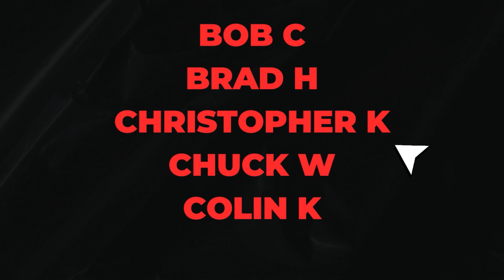𝐓𝐞𝐬𝐥𝐚 𝐕𝐞𝐡𝐢𝐜𝐥𝐞𝐬 𝐖𝐢𝐥𝐥 𝐇𝐚𝐯𝐞 𝐒𝐭𝐚𝐫𝐥𝐢𝐧𝐤; 𝐒𝐜𝐨𝐭𝐭 𝐖𝐚𝐥𝐭𝐞𝐫 𝐇𝐨𝐰 𝐭𝐡𝐞 𝐏𝐨𝐨𝐫𝐞𝐬𝐭 𝐀𝐫𝐞𝐚𝐬 𝐖𝐢𝐥𝐥 𝐁𝐞 𝐒𝐞𝐫𝐯𝐞𝐝.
Elon has claimed Starlink is just for the out of the way places of the world. But Scott explains how it is also the way to get connectivity to the poorest of the poor throughout the world.

𝐅𝐫𝐢𝐝𝐚𝐲 Mid Day -  Warren Redlich
𝐅𝐫𝐢𝐝𝐚𝐲 Afternoon - Good News Friday with Larry Goldberg
𝐒𝐚𝐭𝐮𝐫𝐝𝐚𝐲 Morning - Brian Wang
𝐒𝐚𝐭𝐮𝐫𝐝𝐚𝐲 Mid Day - Cern Basher
𝐒𝐚𝐭𝐮𝐫𝐝𝐚𝐲 Afternoon - Tesla News
𝐒𝐮𝐧𝐝𝐚𝐲 Morning -